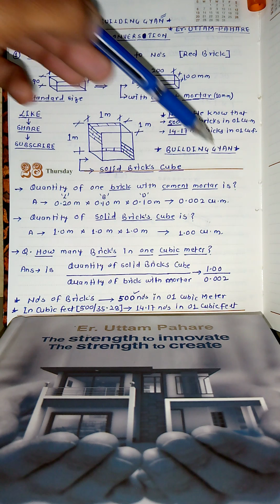How to calculate quantity of bricks in one cubic meter ?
how to calculate quantity of bricks in one cubic meter # unit convertion